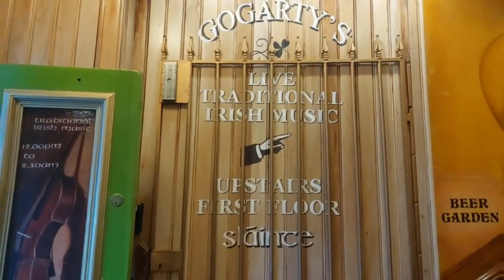A walk along the River Liffey and its bridges featuring Temple Bar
on this Virtual tour we take in the sites and landmarks around the River Liffey and their bridges and featuring Temple Bar.